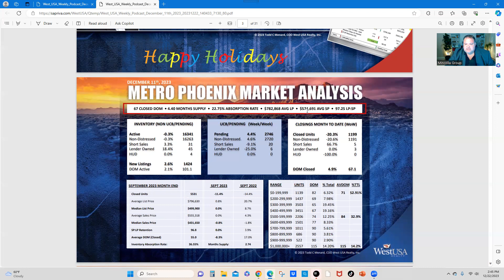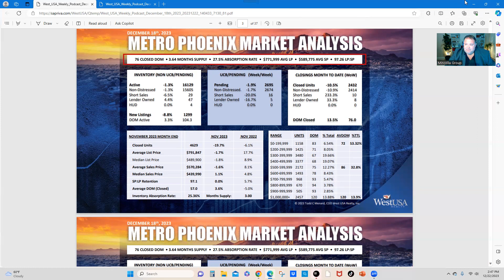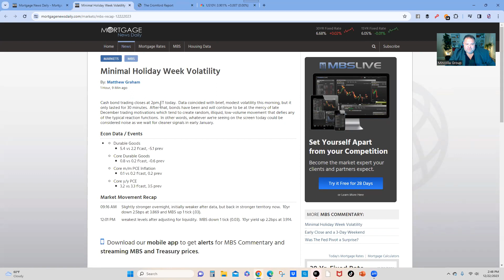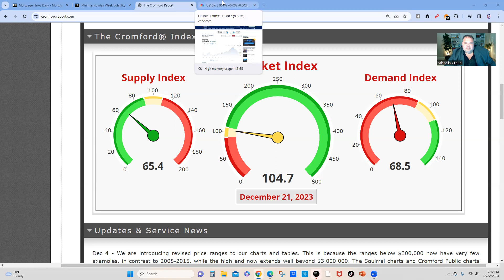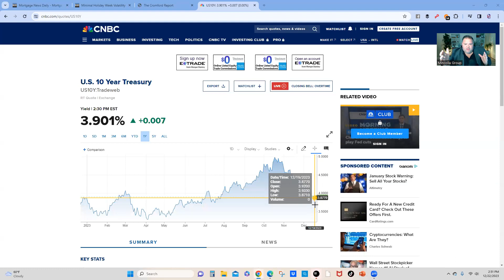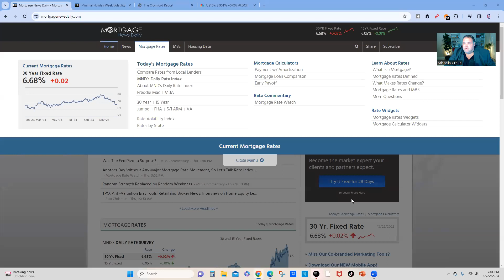PHOENIX HOUSING NEWS DEC 22nd 2023 | Phoenix Metro, AZ Realtor Professionals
PHOENIX HOUSING NEWS DEC 22nd 2023